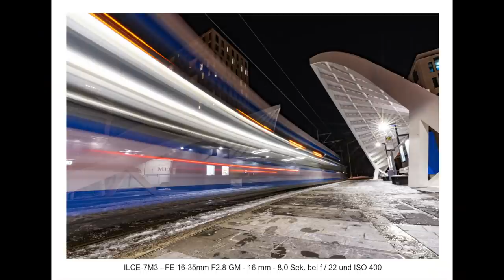Fotografie in München - So mache ich die Fotos im Dunkeln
Fotografie in München. Auf Euren Wunsch hin bin ich nochmal in die Stadt gefahren um bei Dunkelheit ein paar Motive einzufangen. Die Kälte hat es mir nicht gerade leicht gemacht, aber ich hatte eine gute Zeit und ein paar schöne Bilder sind dabei heraus gekommen.

Mein Equipment:

*Funkmikrofon Rode Wirless Go
*Sony A7c
*Weitwinkel Objektiv Sony 16-35mm 2.8 GM